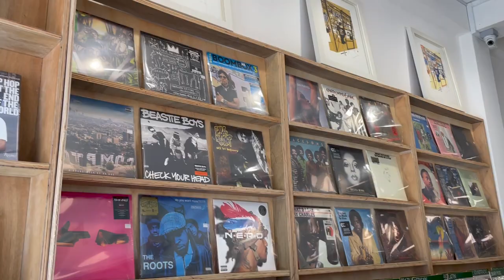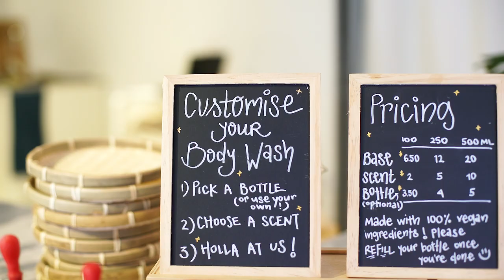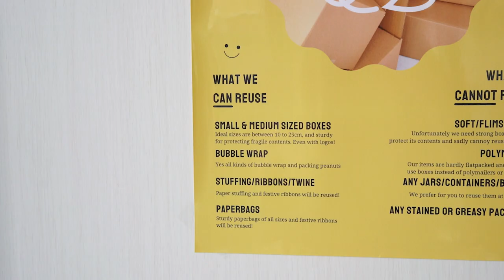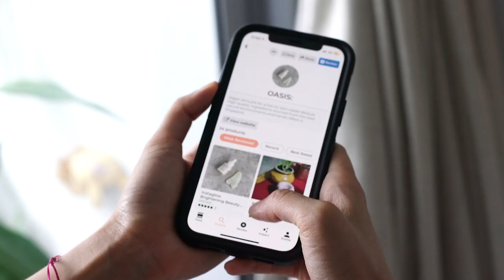Low Waste Beauty featuring OASIS: Beauty Kitchen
The sustainable beauty movement is here to stay. In fact, our research of over 565K reviews on our platform shows a huge growth in interest for cruelty-free and conscious beauty products. This Earth Day, Miao brings you along in a special SustainableLiving​ episode all about low-waste beauty.

About OASIS:
OASIS: is a Singapore-based beauty brand that crafts low-waste and sustainable products out of their own Beauty Kitchen. Every ingredient added to their skin care products is rich in plant actives, and offers a multitude of skin benefits. They make products that are kind both to your skin and the environment.

About abillion:
abillion is a global discovery platform for plant-based food and sustainable products. Download the abillion app to connect with a community of conscious consumers around the world

Want more on sustainable beauty?